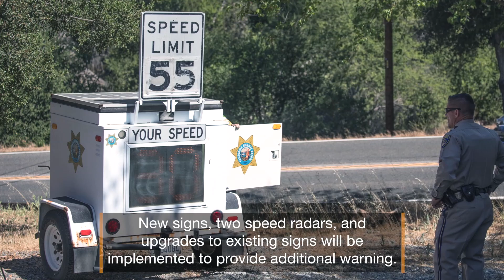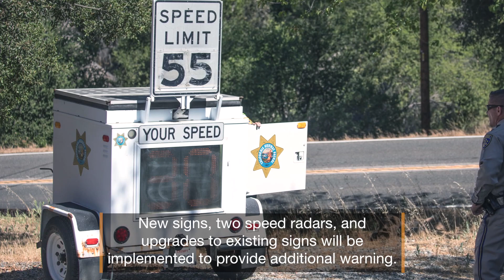Ortega HWY Project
Be sure to follow us for more real time updates:
Caltrans District 8: